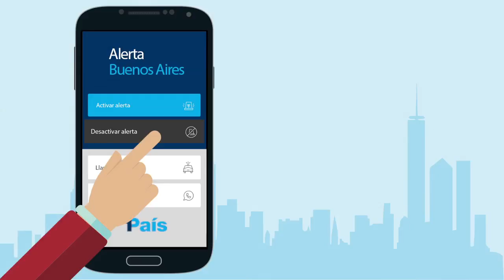Alerta a Buenos Aires